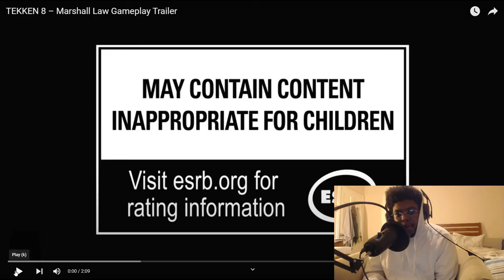Ayonko Law Tekken 8 Trailer Reaction!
Links

tekken 8 marshall law reaction
tekken 8 law reaction
tekken 8 reaction
tekken 8 marshall law
tekken 8 paull
tekken 8 jin reaction
tekken 8 king
tekken 8 kazuya gameplay